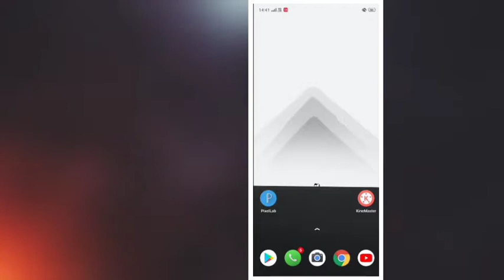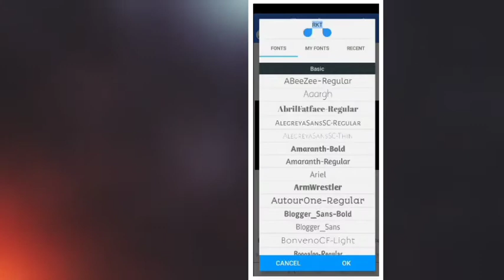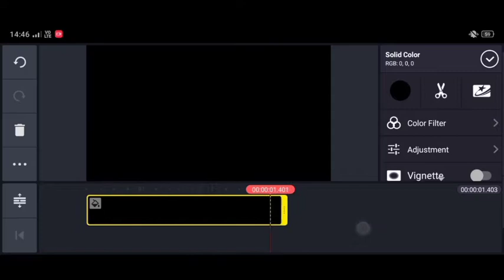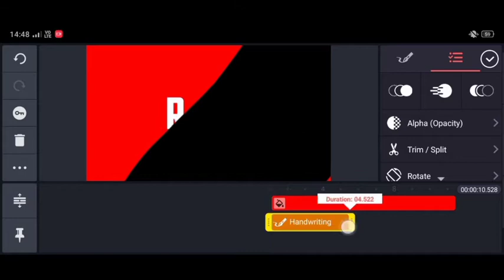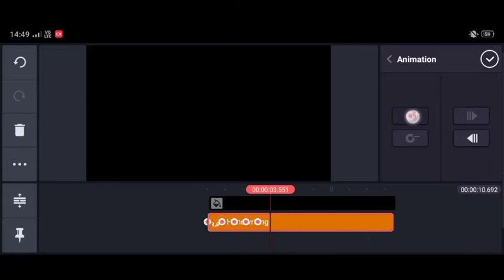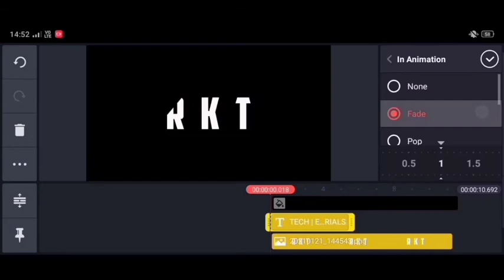How to make Intro in Kinemaster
How to make 3d intro on android with Kinemaster for YouTube Videos

©Rahul Kumar Trivedi - 2021

Cheers 😉!